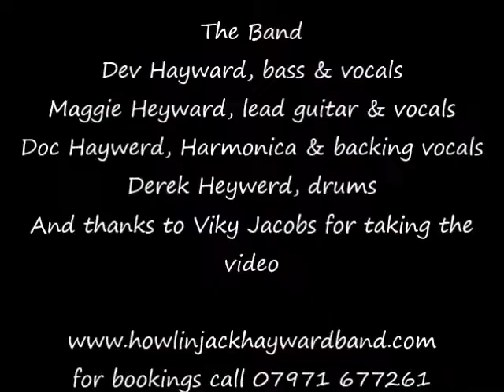Hoochie Coochie Man Resolven RFC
Hoochie Coochie man at Resolven RFC Featuring Doc Heyward on Harmonica